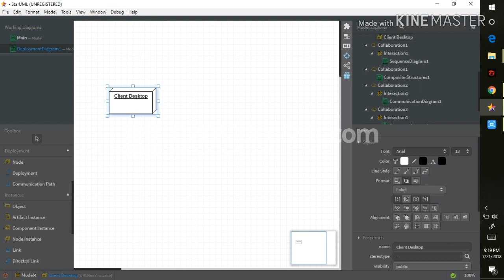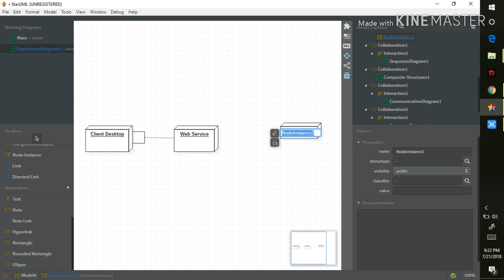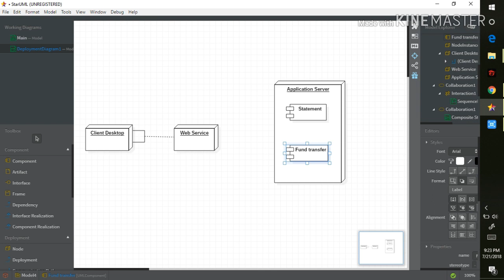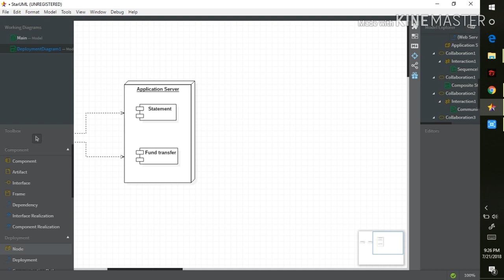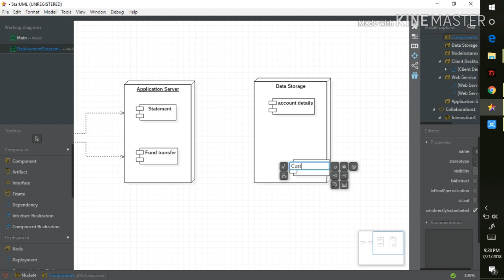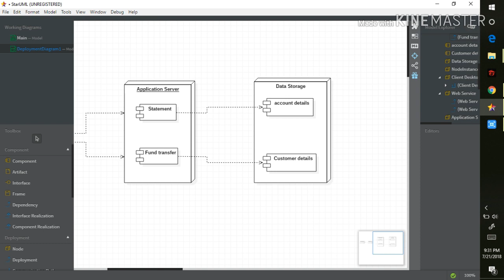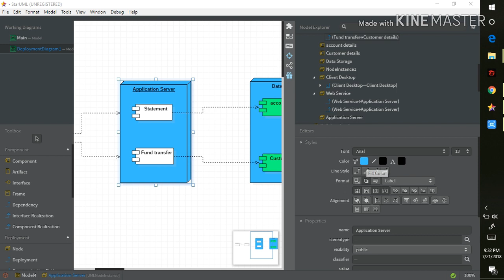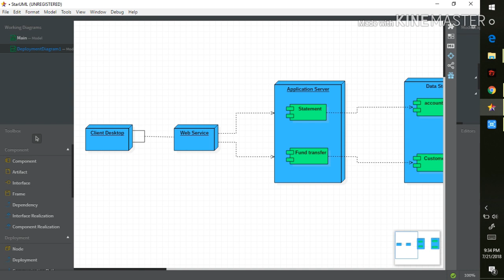Complete Online Banking Management System Design. Class Diagram in StarUML for Bank Management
Class Diagram in StarUML for Bank Management
Complete Online Banking Management System UML Software
Bank management | Case diagram tutorial(Star Uml)